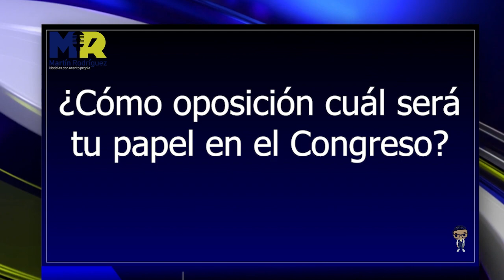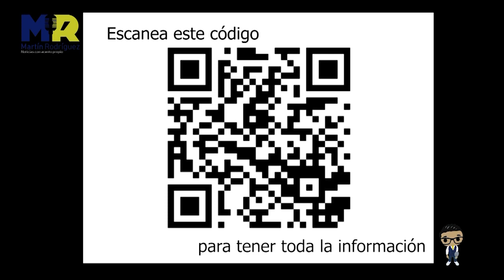Diputados locales solo obedecen al gobierno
El candidato a diputado local por el distrito 4 del Partido de la Revolución Democrática, Javier Torres, señaló que de obtener el voto ciudadano el próximo 2 de junio, buscará ser una verdadera oposición en la legislatura.

En una charla para esta Casa Editorial, el líder juvenil lamentó que los diputados locales no sean la voz real del pueblo y obedezcan solo a los intereses particulares del Gobierno en turno.